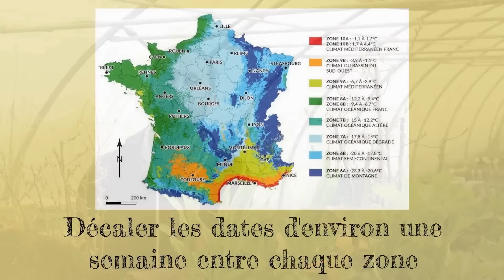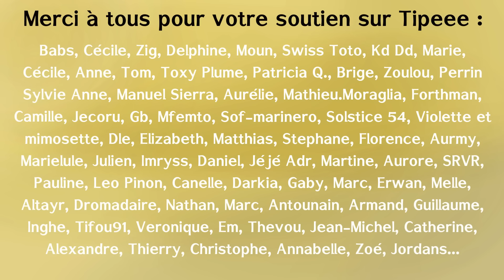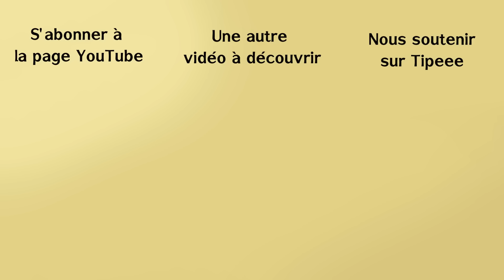Jardin forêt en permaculture. Les activités du mois de Mars !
Bonjour à tous et bienvenue dans le programme d'activités du mois de Mars !
Au sommaire :
0:18 - Quelques rappels et recommandations.
1:13 - Préparer des zones de culture et s'organiser pour être plus efficace...
5:17 - Rapide topo sur les couvre-sol et les engrais verts.
8:00 - Différents types et usages des structures que l'on peut construire au jardin-forêt.
9:43 - Les semis de ce mois-ci.
14:00 - Les repiquages
14:50 - Lancer la germination des pommes de terre.
16:32 - Attention aux limaces
17:12 - Tailler la taille des arbres, vignes et autres plantes.
20:29 - Quoi bouturer et quel type de bouture maintenant.
22:19 - Récupérer les rejets de framboisier, fraisier et autres plantes de ce type.
23:46 - Encore quelques graines à récupérer
24:25 - Le lombricompost et autres types d'engrais à fabriquer en ce moment.
26:35 - On parle un peu de Compost !
31:45 - Travail en pépinière, traiter les arbres à racine nue.
32:56 - Plantation des arbres et autres plantes. Les guildes !
36:10 - Rappel sur l'organisation de vos jardins-forêts.
37:11 - Début des greffes et différents types de greffe.
39:27 - Parlons biodiversité. C'est le printemps, ça se réveille.
42:03 - Savoir observer ses écosystèmes.
43:08 - Cueillir des salades sauvages.
44:06 - Surveillez encore les températures.